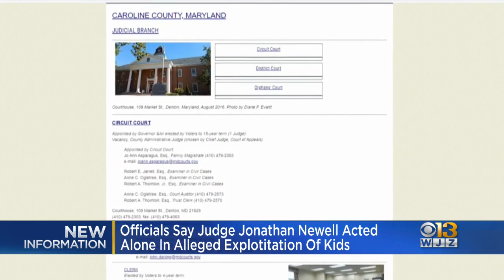Officials Say Judge Jonathan Newell Acted Alone In Alleged Child Exploitation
A child found a camera while on a retreat with Newell, according to court records